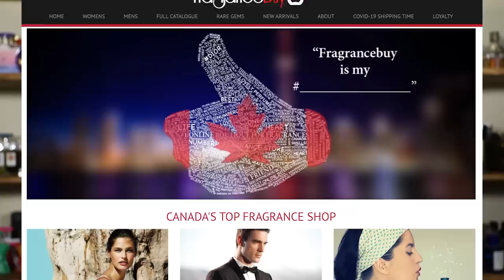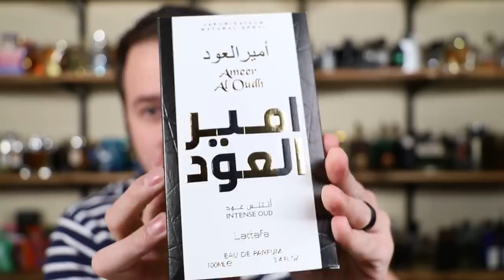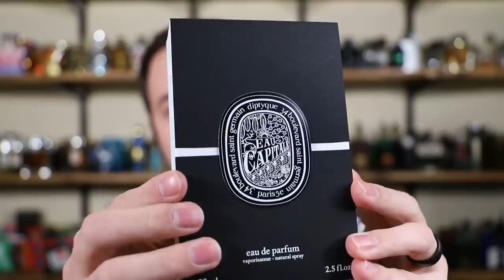HUGE FRAGRANCE HAUL - ISSEY MIYAKE NOIR AMBRE | BOSS BOTTLED OUD SAFFRON + MORE - DON'T MISS OUT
Hey friends, today I've got a big fragrance haul from FragranceBuy that features Issey Miyake L'eau d'Issey Noir Ambre, Hugo Boss Bottled Oud Saffron, Diptyque Eau Capitale, Narciso Rodriguez Bleu Noir EDP and Lattafa Perfumes Ameer Al Oudh Intense Oud.